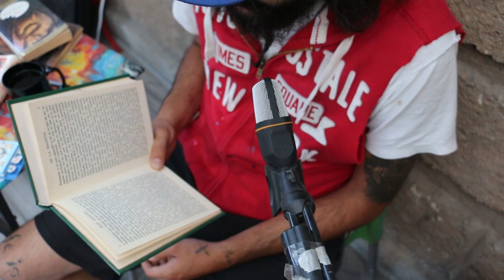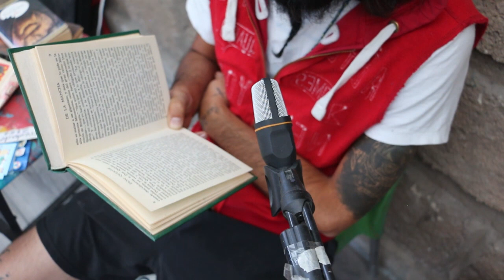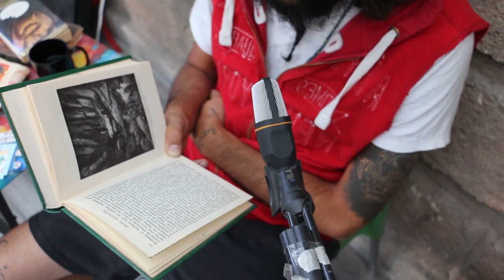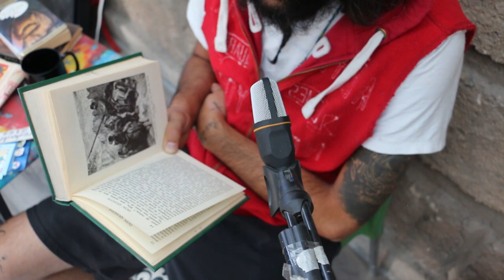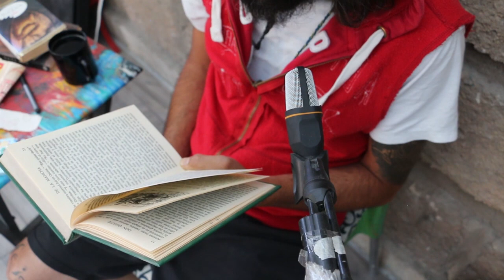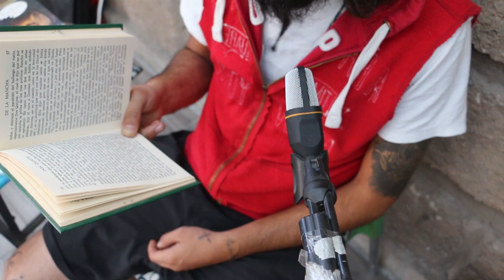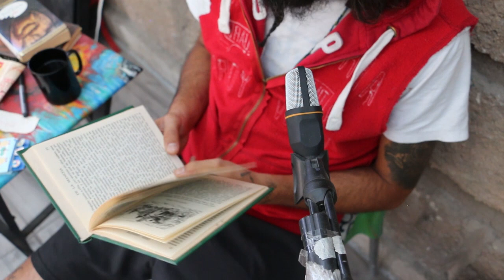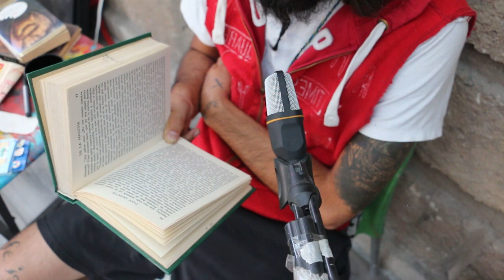DON QUIJOTE DE LA MANCHA - TOMO II - LECTURA EN VOZ ALTA - Parte 1 de 9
siguiente...

Aquí esta el Tomo I

Primero que nada y antes que todo; les dejo esta pieza de la literatura clásica en español. No sin antes hacer notar como en los primeros dos capítulos. El personaje del "Cura" se burla de Don Quijote, por su forma de ser, definida por una serie de libros. OH LA IRONIA.

Cervantes, hasta donde quiera que estés. Si le entendí.

En fin.
Sin más por el momento, aquí se los dejo.

Encontre solo esta versión del libro en pdf. PERO seguiremos buscando.

Saludos cándidos